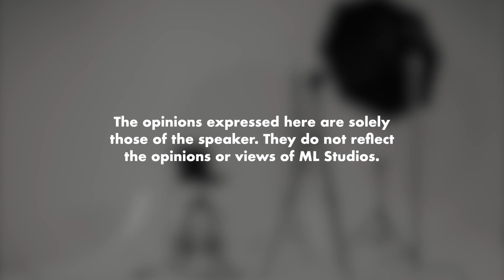Macam Mana Nak Bagi Nampak Kurus?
Ini semua sihiirrrr!